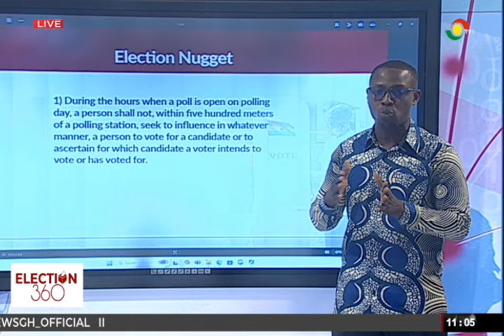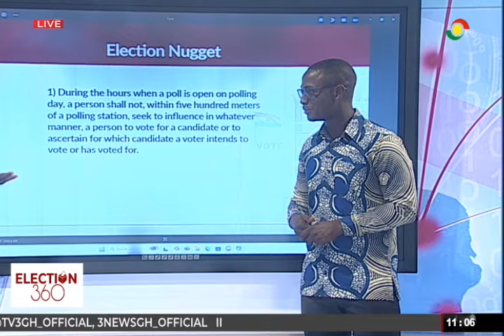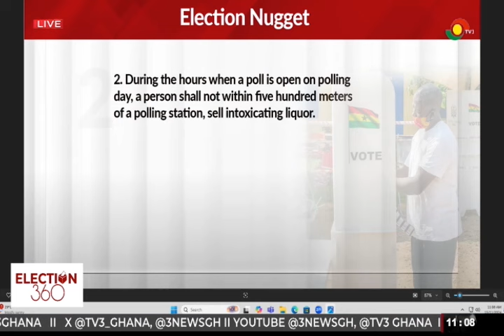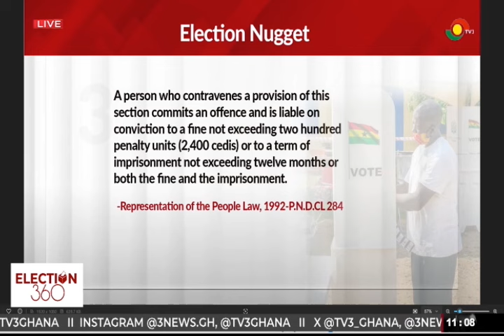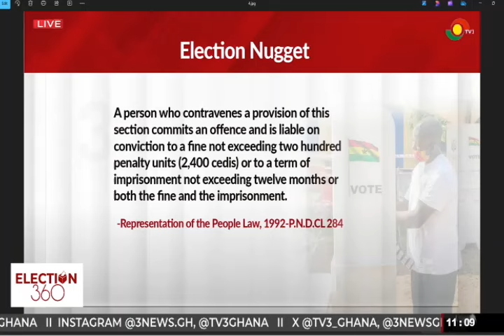It’s an offence to sell intoxicating liquor within 500 meters of a polling station || Election360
It’s an offence to sell intoxicating liquor within 500 meters of a polling station on election day. You risk 12 months jail term or a fine of 2,400 cedis || Election360 on TV3